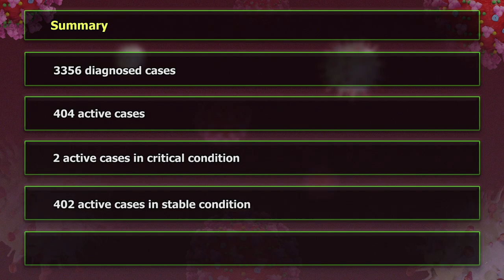Saint Lucia records 207 new cases of COVID-19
On Friday February 26, 2021 the Ministry of Health and Wellness received confirmation of 207 new cases of COVID-19 from the Ezra Long Laboratory. These results are from a batch of 804 samples taken during the period February 8 to February 22, 2021. These samples were processed on February 24, 2021. The Ezra Long Laboratory has finalized the processes to increase the testing capacity and will be completely clearing the backlog over the next 2 days, hence the big testing sample numbers processed.